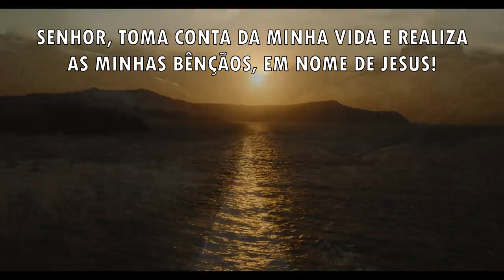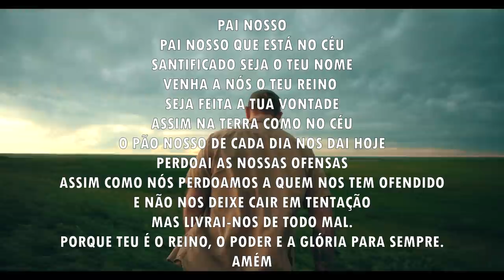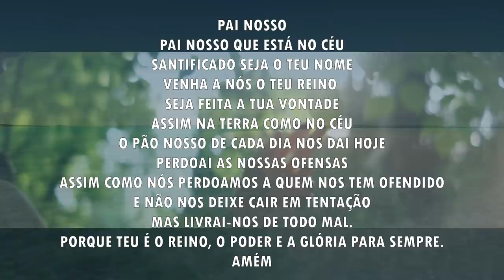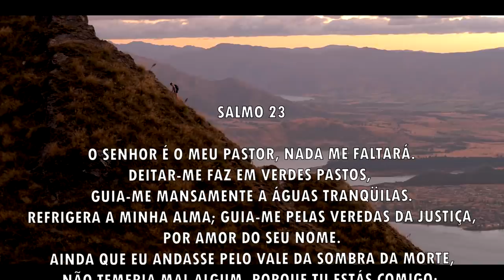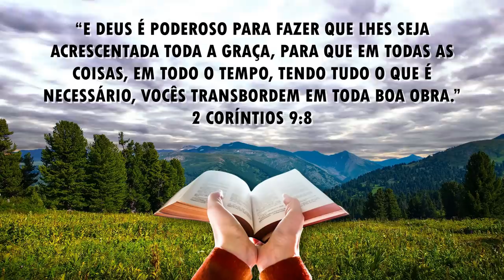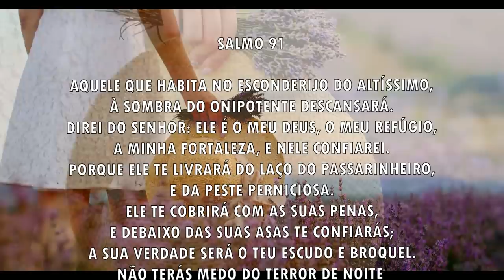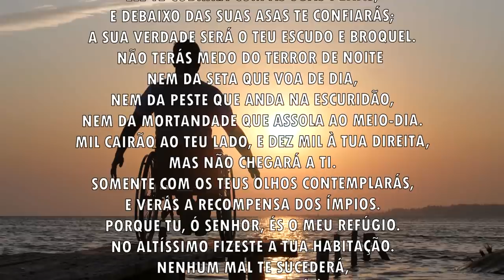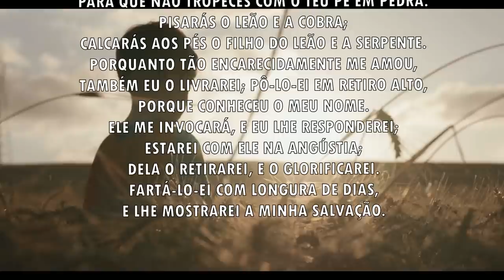Oração da manhã - Clame com fé e o Senhor ouvirá - 14/08/2021